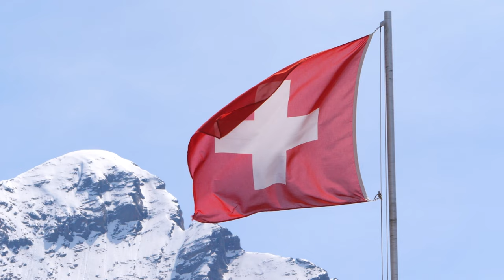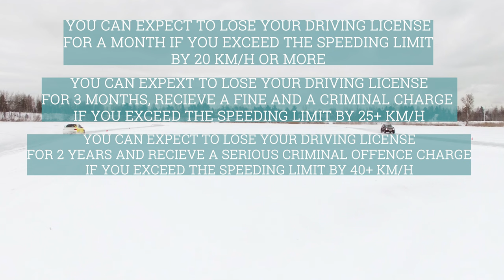Switzerland Travel Guide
Switzerland, officially known as the Swiss Confederation, is a country located in central Europe. It is bordered by Italy to the south, Germany to the north, France to the west, and Austria to the east. Switzerland is a very popular destination in the winter season due to the numerous ski resorts dotted around the country. As such, winter tourism plays a huge part in the country’s economy.
The website has a lot of helpful information for travelling to Switzerland.